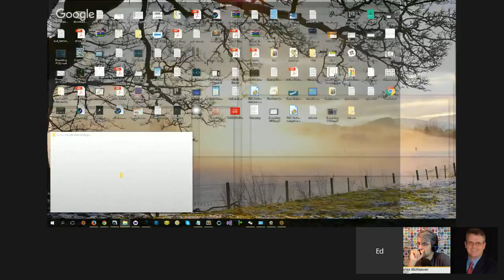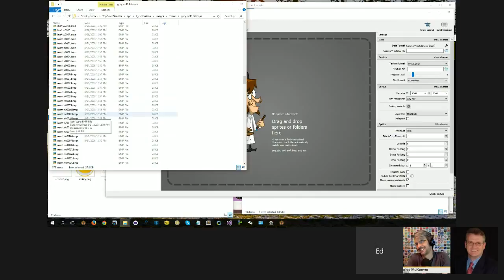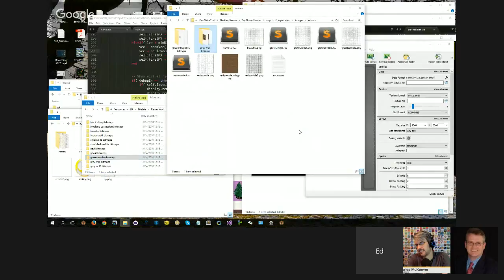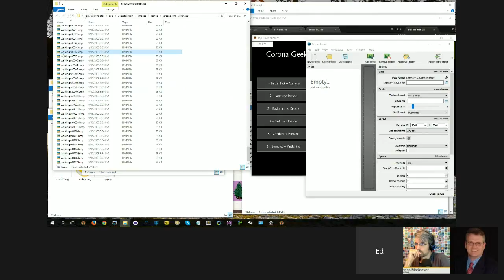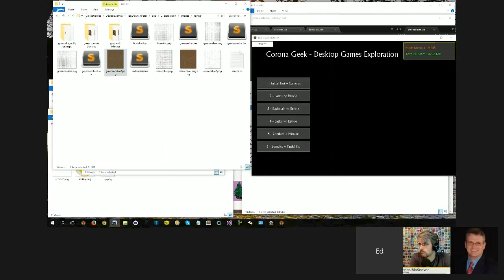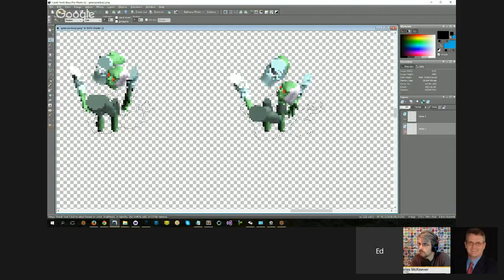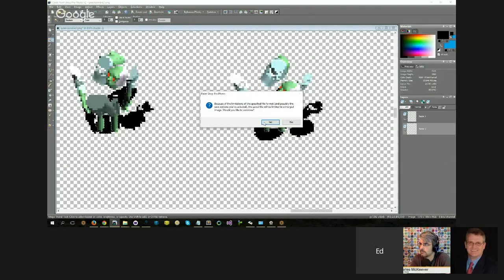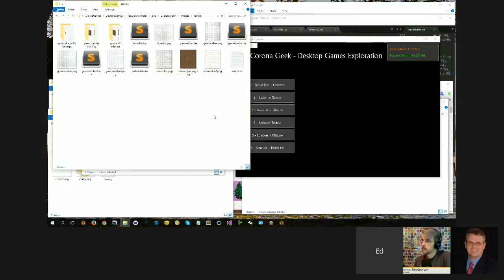CG165 - Part 6 - Adding Players, Enemies, and Animation to a Desktop Game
If you are new to the conversation, Corona SDK is a cross platform mobile development tool kit that makes it easy for developers to create native applications for iOS and Android devices as well as Android TV,  Kindle, Windows Phone 8, and Win32 and OS X desktop games and apps.